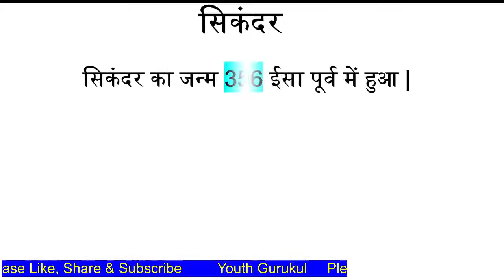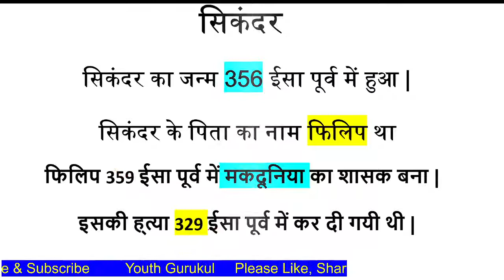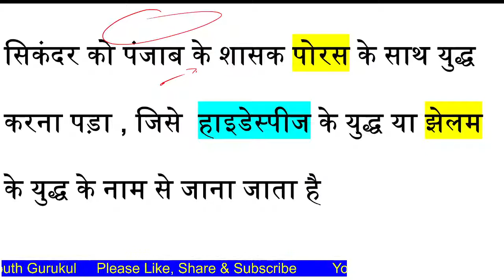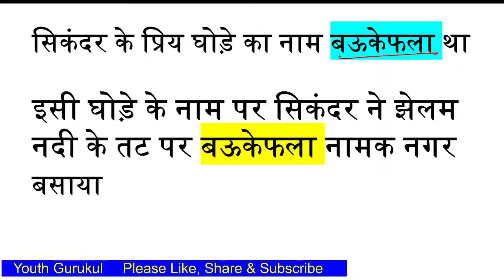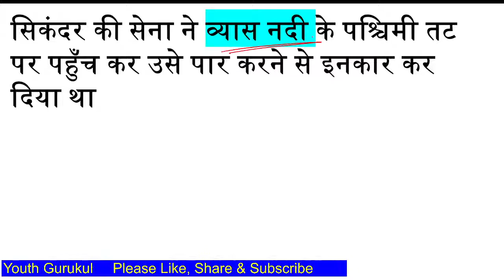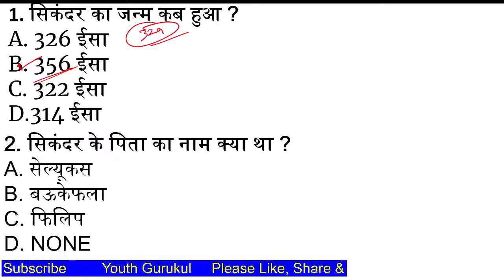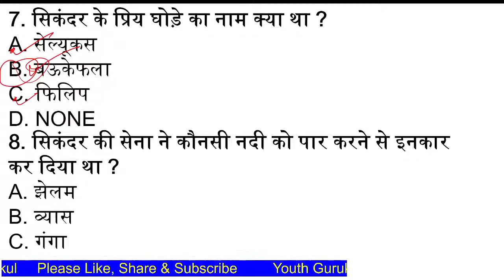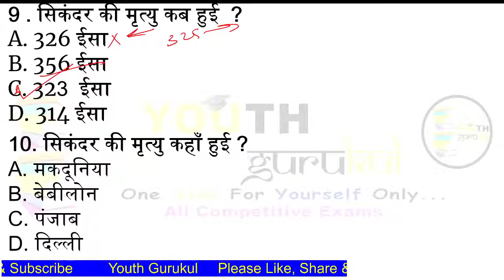कहानी एक महान शासक की || सिकंदर महान || YOUTH GURUKUL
मेरे प्रिय विद्यार्थियों,
                              मैं आप सभी का हमारे YouTube channel यूथ गुरुकुल (Youth Gurukul) में आपका स्वागत करता  हूँ हमने आपके लिए आज के इस वीडियों में सिंकंदर के बारे बहुत अच्छी तरह से समझाया है|

{BANK, , SSC, RAILWAY ,POLICE,SI Army, AIR FORCE व अन्य प्रतियोगी परीक्षाओ के लिए उपयोगी चैनल यूथ गुरुकुल के द्वारा सभी विषय की तैयारियाँ करवाई जाती है| यदि आप भी प्रतियोगिता परीक्षा की तैयारी कर रहे है तो आज ही हमारे चैनल से जुड़े और और अन्य महत्वपूर्ण जानकारी के लिए पिछले वीडियो को देखे|

अगर आपको किसी तरह की और जानकारी या अन्य विषय सम्बंधित जानकारी चाहिए तो इस वीडियो के कमेंट बॉक्स (comment box) में लिखे जिससे हम उस विषय पर आपके के लिए और नई महत्पूर्ण जानकारी दे सके {धन्यवाद}

बच्चों, आपने कई ऐसे गाँव या शहर देखे होंगे जहाँ प्रतियोगिता परीक्षाओं के लिए क्लासे नहीं है और बहुत से ऐसे छात्र जो शिक्षित होकर अपना जीवन सवारना चाहते है पर वो इस शिक्षा से बहुत दूर है| इसलिए हम आपको ऑनलाइन क्लास के माध्यम से आपको बेहतर शिक्षा देने का प्रयास कर रहे| दोस्तों  बस आपसे इतनी सी अपील है की इस वीडियो को अधिक-अधिक शेयर करे और इस चैनल को सब्सक्राइब करे, क्या पता आपका व मेरा छोटा-सा प्रयास किसी के जीवन के लिए महत्वपूर्ण साबित हो | आपके सहयोग के लिए दिल से धन्यवाद |

  ​आपके आभारी - मुकेश परिहार